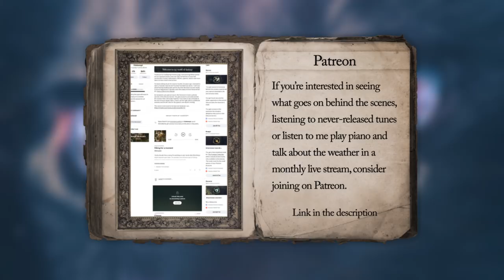Dark/Halloween Music - Vindsvept - The Witch's Familiar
OoOooOoo! It's the spookiest month of the year! For the first time in a long while, I got done early.

I'm going to sound like a broken record but this song is pretty much the perfect example of how I work. It's just a piano thing, then I add some stuff. Then I add some more stuff and in the end it's somehow an orchestral metal track.